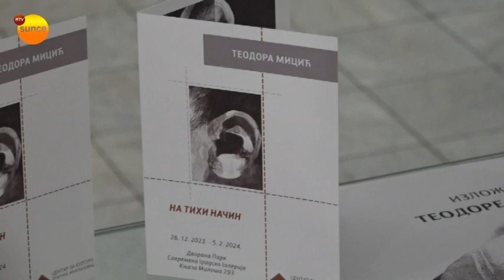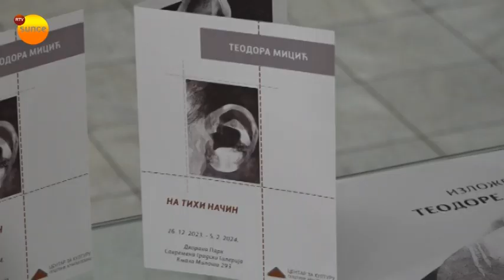Izložba grafika Teodore Micić otvorena u Savremenoj galeriji